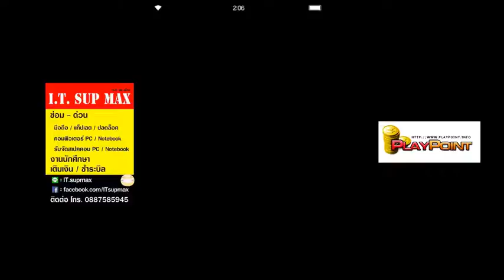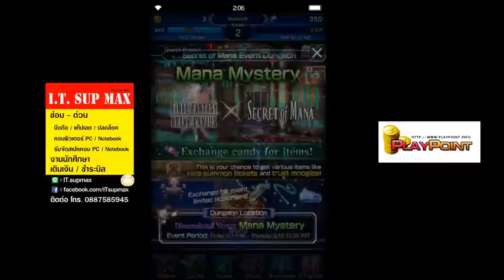Final Fantasy Brave Exvius First Time Summon